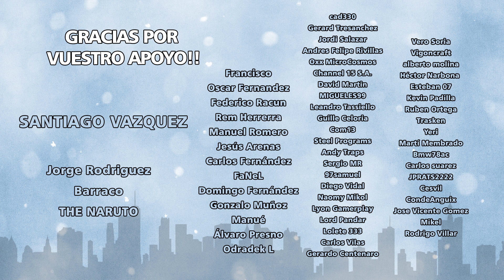Rimworld DLC ROYALTY !! | ep3 - CAZANDO RINOCERONTES - Gameplay español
Pues si hamij@s!! Ludeon nos ha sorprendido esta misma tarde con un DLC para nuestro bienamado Rimworld!

He grabado este primer episodio de una nueva serie sólo tras ver el trailer, para descubrir con vosotros todo lo que puede traer de nuevo este DLC al juego. Por ahora, lo que he visto me ha llamado muchísimo la atención, pero si queréis esperar un tiempo prudencial antes de comprarlo, podéis seguir esta serie para ver más contenido.

Bienvenid@s y gracias por verlo!!